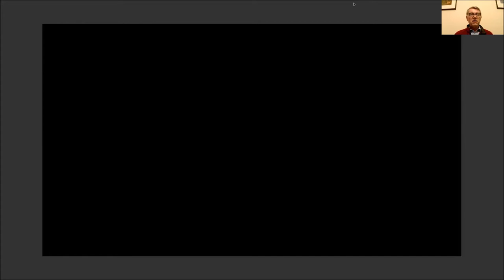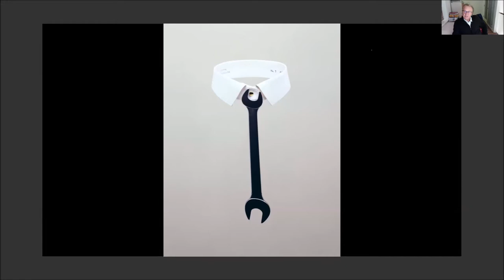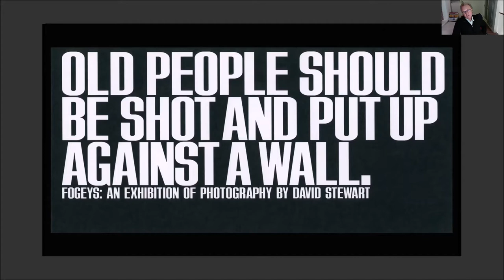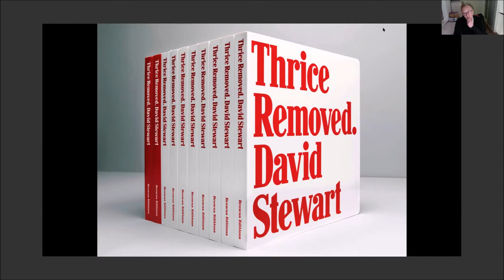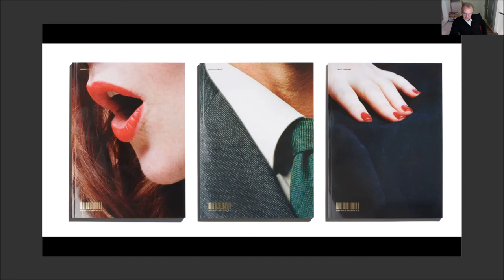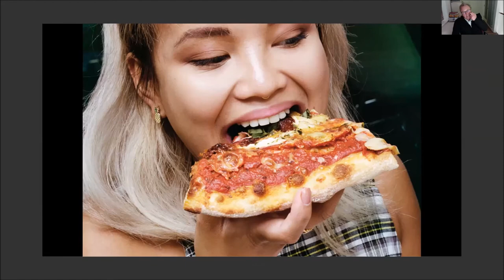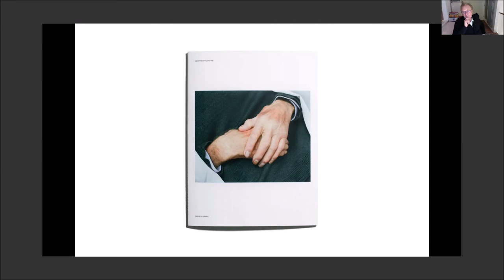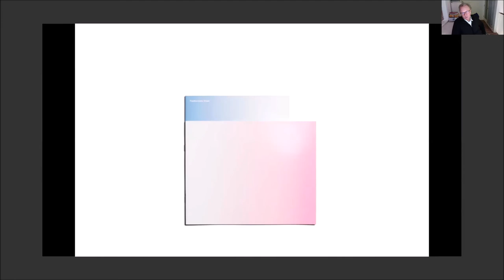David Stewart - Documentary Photographer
After graduating at Blackpool and The Fylde College, Stewart moved to London in 1981 where he pursued a career in photography, rapidly establishing himself as one of the UK's most highly accomplished photographers. In 1995 he directed and produced a short film "Cabbage" which was nominated for a BAFTA.